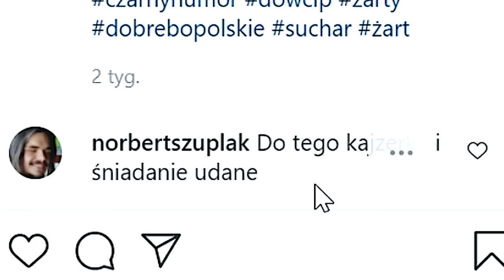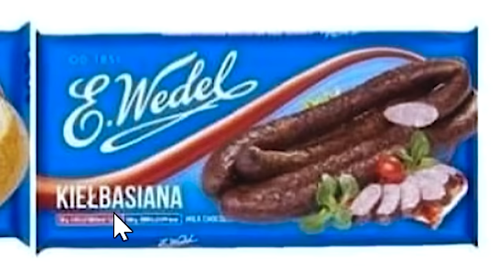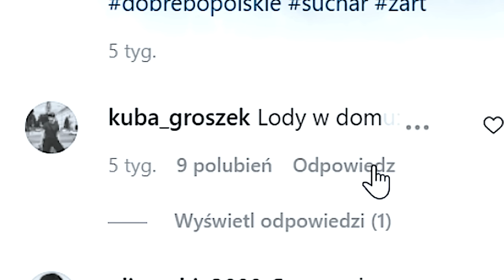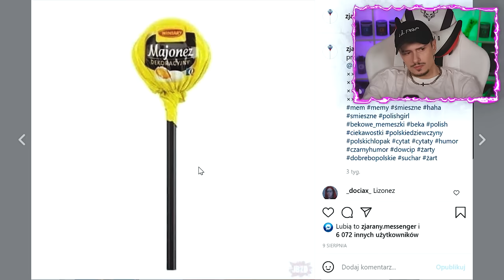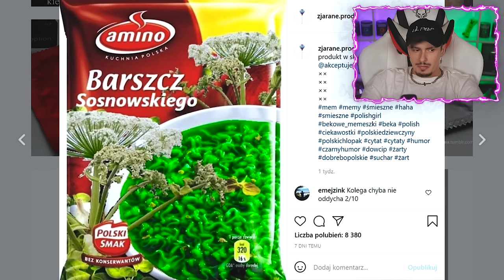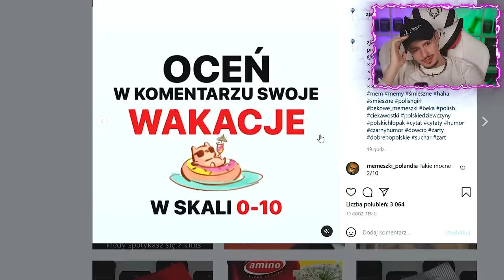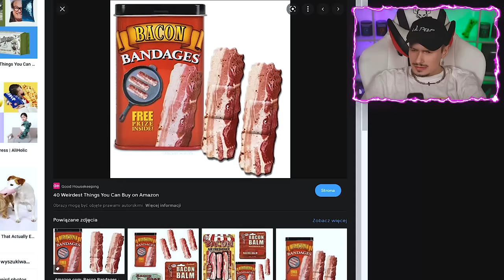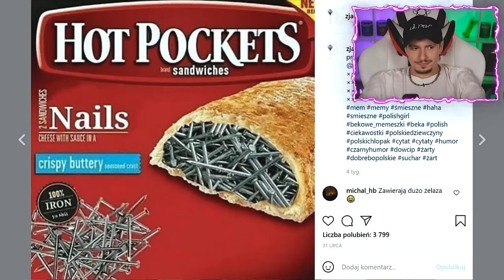dziwne produkty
[REKLAMA] kup se gaminate gostek a nie zaspany chodzisz ciagle 😴😃
kod "requer" 10% zniżki wpisujcie wiadomo 😎